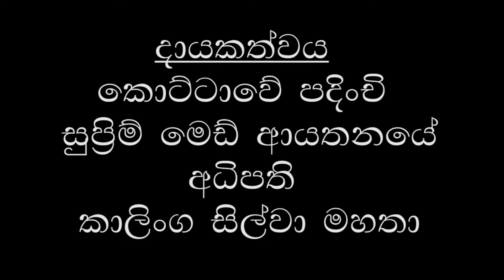ඉස්සරනම් ඌ මගේ පුතා දැන්නම් මම උගේ පුතා..| පූජ්‍ය නාහල්ලේ වජිරඤාණ හිමි | wassana dharmadeshana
කත් ඇදලා හම්බ කළා
මූටත් මම ඉගැන්නුවා
ඉස්සරනම් ඌ මගේ පුතා
දැන්නම් මම උගේ පුතා...
අභාවප්‍රාප්ත ගාමිනි පත්මානන්ද සිල්වා මහතාට පුණ්‍යානුමෝදනා පිණිස රාජකීයපන්ඩිත පූජ්‍ය නාහල්ලේ වජිරඤාණ හිමි  සිදුකළ ධර්ම දේශනා පිංකම. වස්සාන ධර්ම දේශානා You Tube නලිකාව ඔස්සේ මෙම දේශනාව පටිගතකර ප්‍රචාරය කිරීම සඳහා පින්බර දායකත්වය - කොට්ටාව සුප්‍රිම් මෙඩ් ආයතනයේ අධිපති කාලිංග සිල්වා මහතා.මෙම දේශනාව ඔබත් අසා ධර්ම දානය පිණිස හිතවත් සැමටම බෙදා දෙන්න. තෙරුවන් සරණයි..!
ඔබේ නිවසේ විහාරස්ථානයේ ආයතනයේ සිදුකරන ධර්ම දේශනා පින්කම් පටිගත කර ධර්ම දානය පිණිස බෙදා දීමට දැන්ම කතා කරන්න. 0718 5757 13